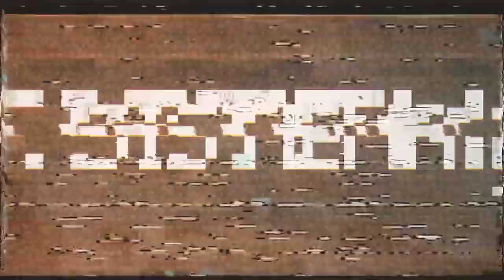cover sombrio Herobrine (Minecraft) - Sua Pele & Olhos Brancos | M4rkim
aiiiiiii

cover m4rkim cover herobrine